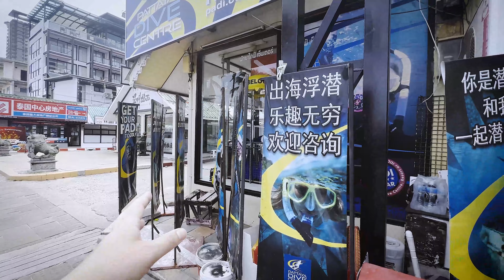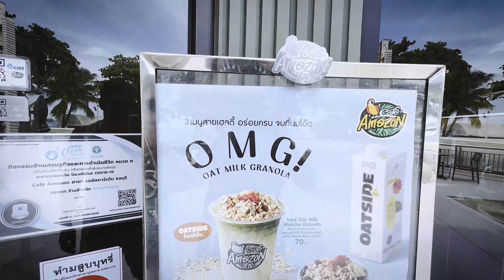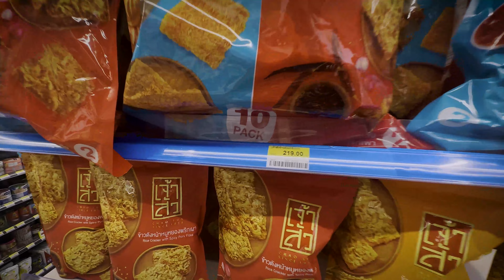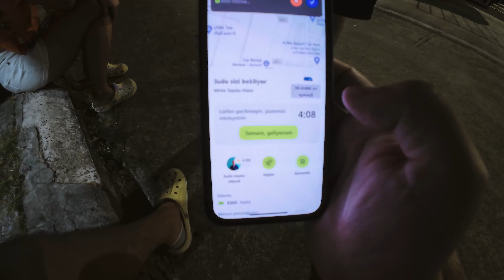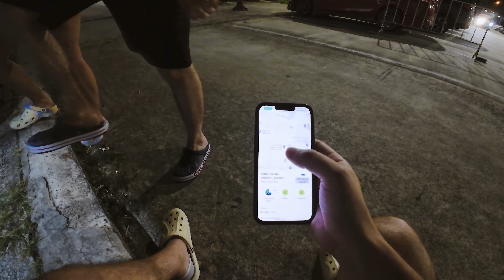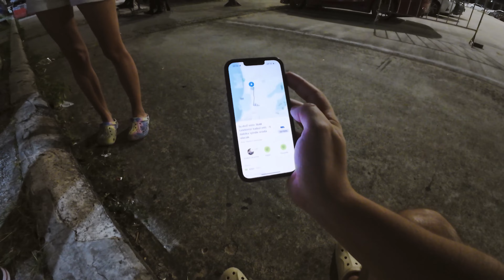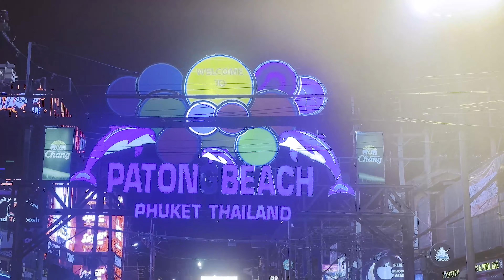PATTAYA 3.BÖLÜM - PHUKETTE DOLANDIRILMAMAK İÇİN İZLEYİN, EMLAK İÇECEK VE MOTOR FİYATLARI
Beni instagram da Takip edin : burak.gunes.official

Bu bölümde Pattaya dan Phukete gidiyorum , Pattaya da ki icecek fiyatları motor kiralama fiyatları ve phuket uçuşu bu Vlogda...